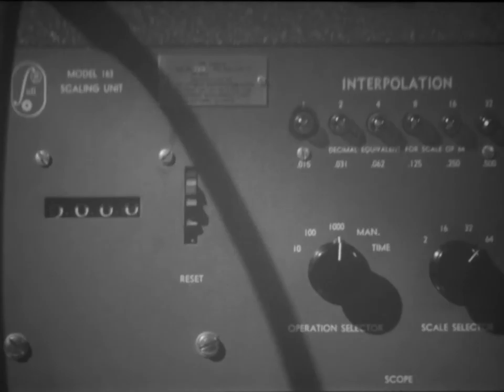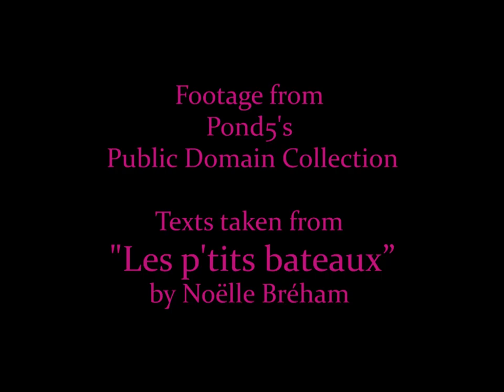Pourquoi est ce uniquement la femelle moustique que pique?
A short film by snailsnail.

All footage Public Domain.

Texts sourced from:
'Les p'tits bateaux' by Noëlle Bréham